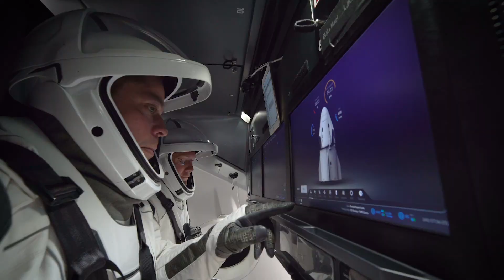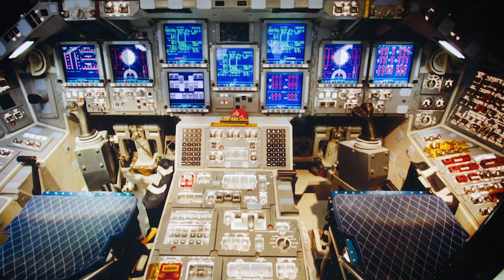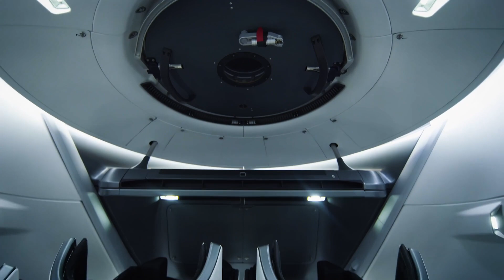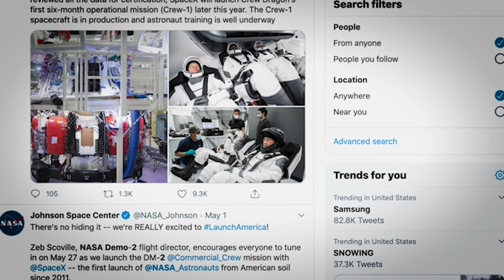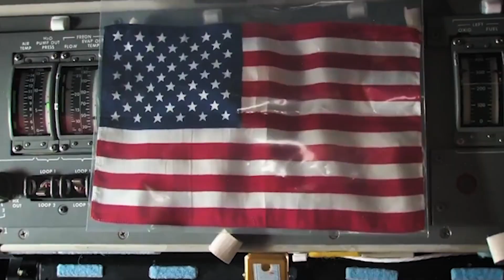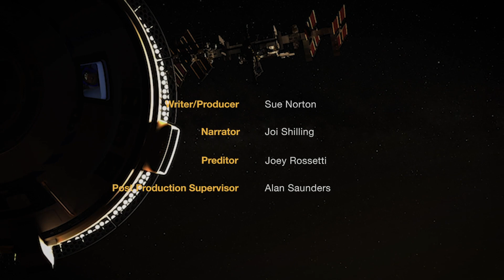SpaceX's Breakthrough: NASA's Journey Back to Manned Space Missions!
On May 27, 2020, NASA will attempt to launch SpaceX's Crew Dragon capsule from Cape Canaveral - the first manned flight from American soil in nearly a decade. The countdown has begun, in the midst of a pandemic, to see what the next generation of space technology could bring.